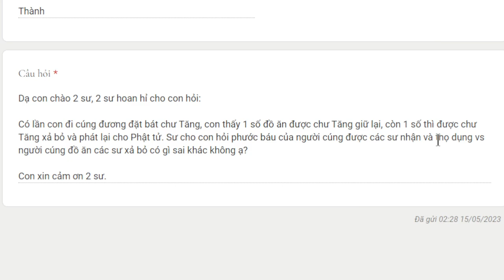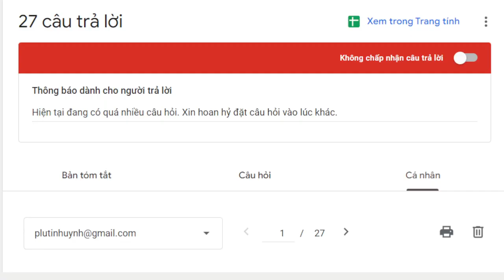2003. Phước báo cúng dường vật chư tăng thọ dụng và xả bỏ